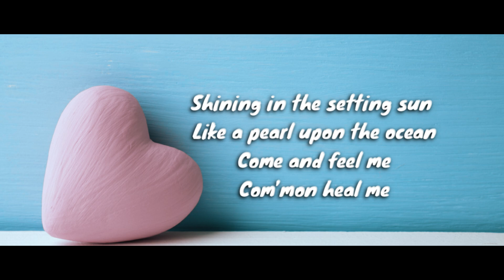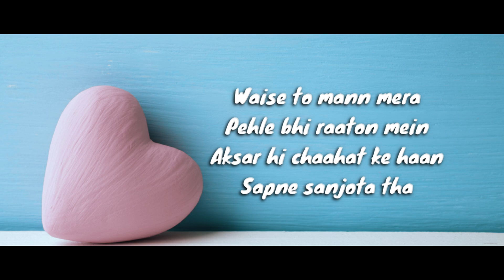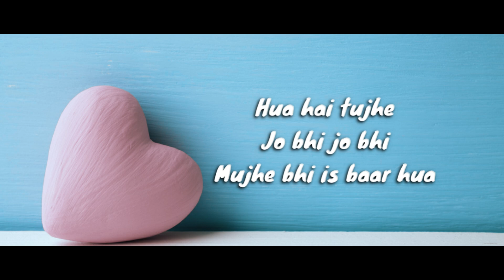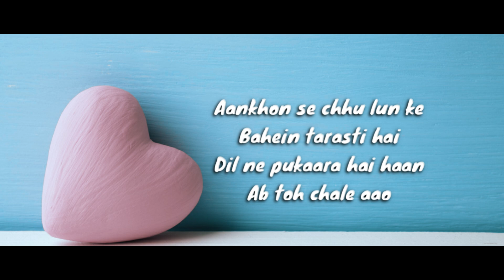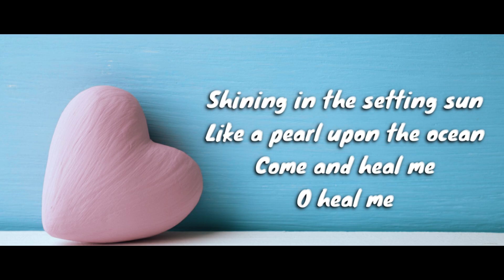Tera Hone Laga Hoon (lyrics) - Ajab Prem Ki Ghazab Kahani | Valentine Music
Tera Hone Laga Hoon song from Ajab Prem Ki Ghazab Kahani is sung by Atif Aslam and Alisha Chinai. The lyrics are written by Ashish Pandit and its music is given by Pritam Chakraborty.

Song Title: Tera Hone Laga Hoon
Movie: Ajab Prem Ki Ghazab Kahani (2009)
Singer: Atif Aslam and Alisha Chinai
Music Director: Pritam Chakraborty
Lyricist: Irshad Kamil
Starring: Ranbir Kapoor, Katrina Kaif

Tera Hone Laga Hoon song lyrics:

Shining in the shade in sun like a pearl upon the ocean
Come and feel me
Girl feel me
Girl feel me
Thiking about the love we making
And the life we sharing
Girl feel
Com’mon heal me

Oh aaja tu bhi mera mera
Tera Jo ikrarr hua
Toh kyun na mein bhi
Keh dun keh dun
Hua mujhe bhi pyaar hua

O feel me
Come and heal me
O heal me
Waise to maan mera
Phele bhi raaton mein
Aksar hi chahat ke haan
Sapne sanjota tha

Phele bhi dhadkan yeh
Dhun koi gaati thi
Par ab jo hota hai woh
Phele na hota tha

Hua hai tujhe
Jo bhi jo bhi
Mujhe bhi is paar hua
Toh kyun na main bhi
Keh doon keh doon

Ohhhhaaa… mahiyeee….
Oooo leee oooo masaya ma hooonn…
Oohhhh mahiyaaa…
Na na naa.a..

Aankhon se choo lun ke
Bahein tarasti hai
Dil ne pukara hai haan
Ab toh chale aao
Aaoge shabnam ki
Boonde barasthi hai
Mausam ishaara hai haan

Bahon mein dale bahein bahein
Bahon ka jaise haar hua
Haan maana main ne maana maana

Girl feel me
Girl heal me
Girl feel
Com’mon heal me